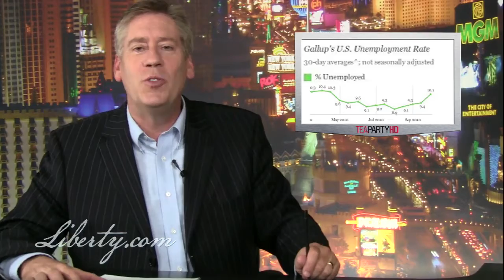The New Jobless Numbers Are Out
Going into the November elections the Obama administration is full of excuses. The Feds have put out the final jobless numbers before the mid terms and it is not pretty sitting at 9.6 percent.